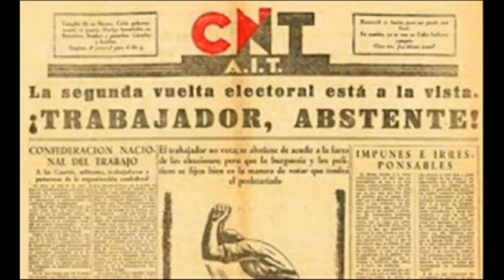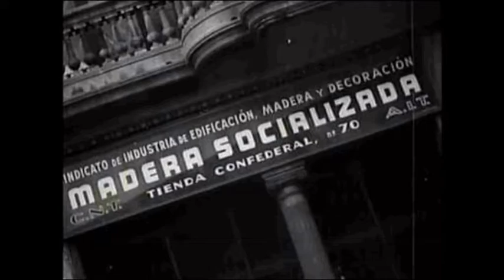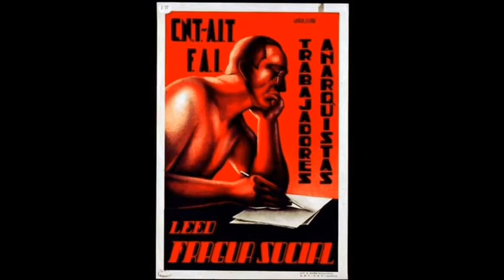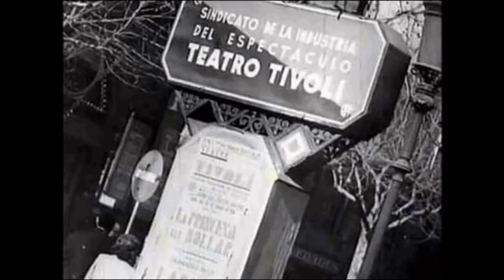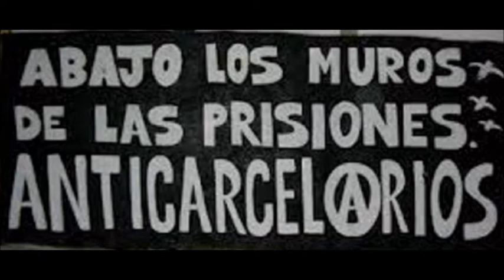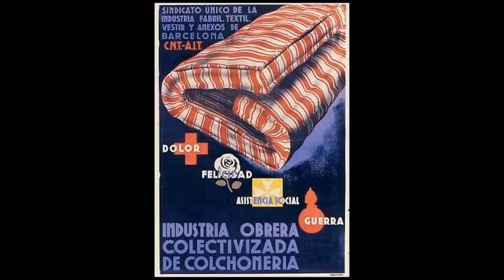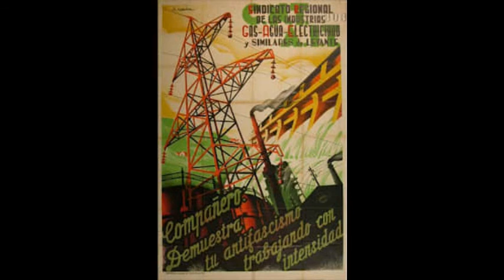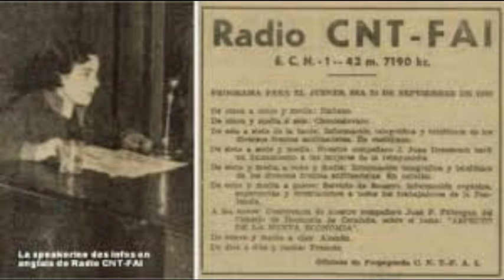CNT AIT Komun Anarkistak | anarkosindikalismoa | Langileen Nazioarteko Elkartea | Anarkismoa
(vasco) CNT AIT Komun Anarkistak | anarkosindikalismoa | Langileen Nazioarteko Elkartea | Anarkismoa